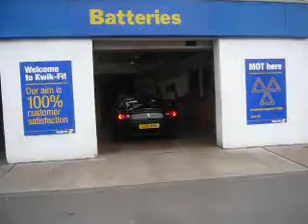Ferrari 456M GT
Love the sound of this. Novitec Rosso exhausts